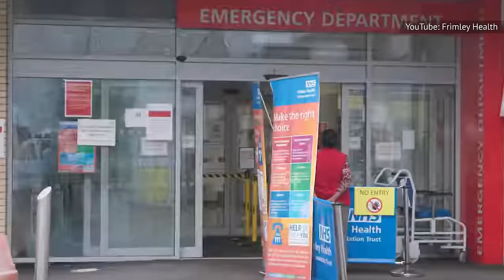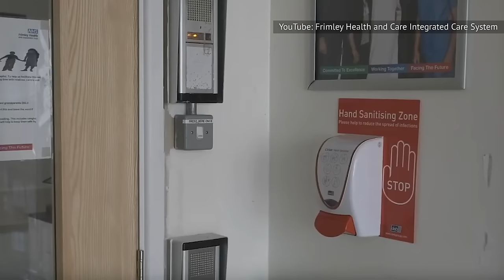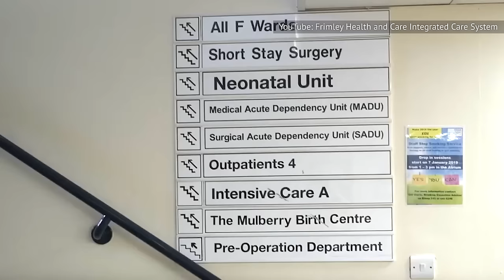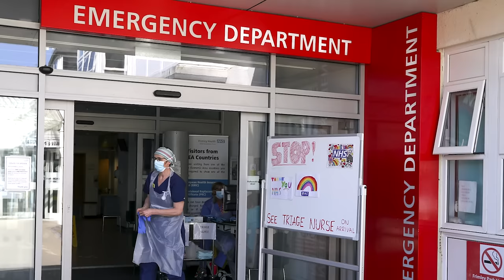All Of The Dramatic Details Surrounding Lady Louise's Birth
Just because you're a royal doesn't mean childbirth can't go wrong — a fact that Sophie, Duchess of Edinburgh, learned the hard way.

A long road | 0:00
The mistake | 1:28
Blood loss | 2:31
Where was Edward? | 3:25
The Firm descends | 4:32
Flight | 5:13
The aftermath | 6:06
Complications | 7:00
Survival | 8:04
Return to Frimley Park | 9:03